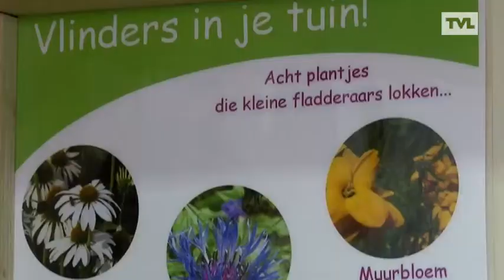Fan van Lommel - 3 maart 2015